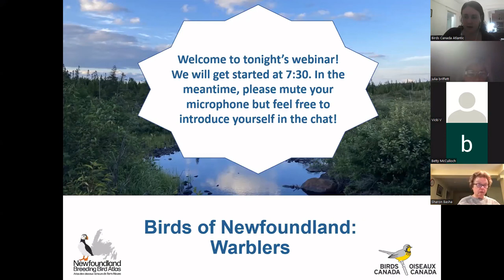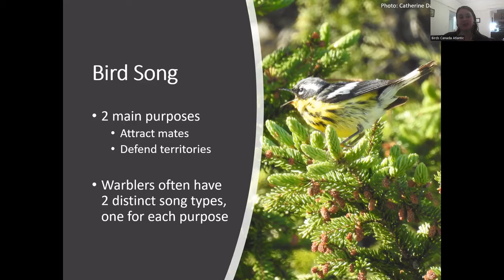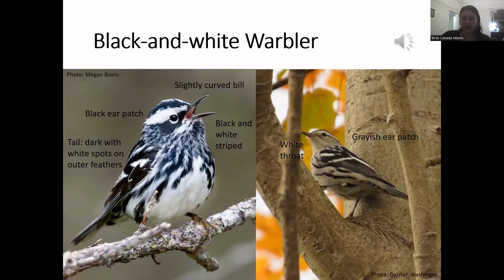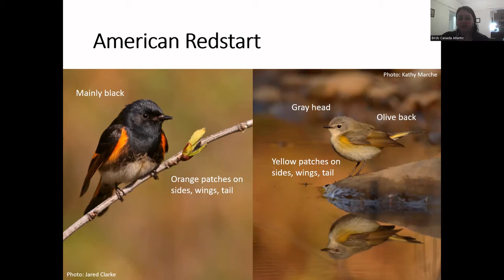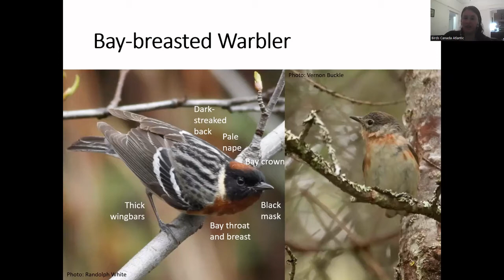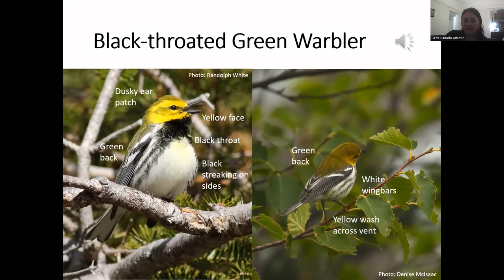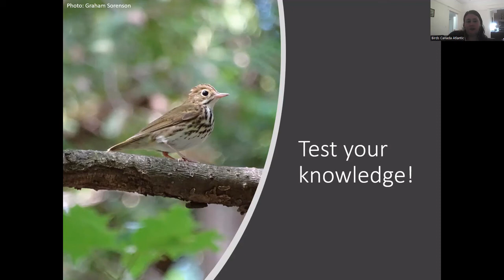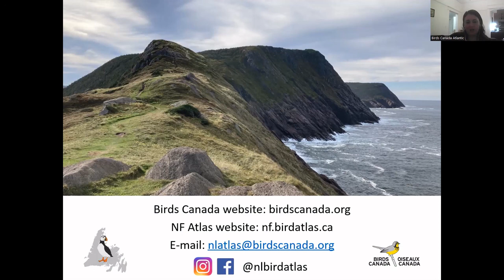Birds of Newfoundland: Warblers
Learn to identify the warbler species that breed on the island of Newfoundland!